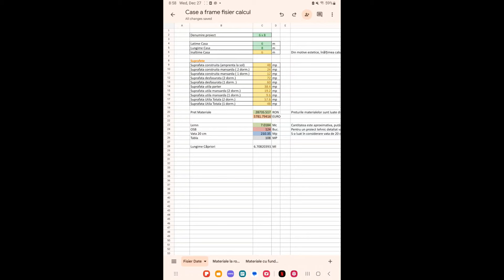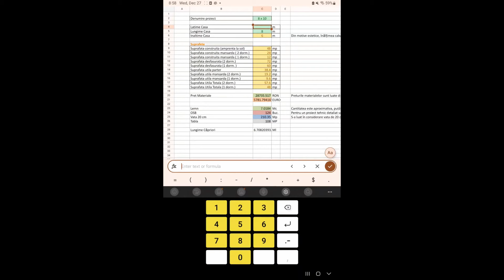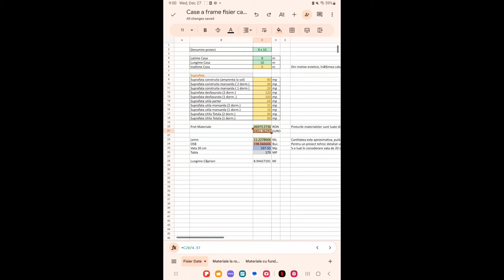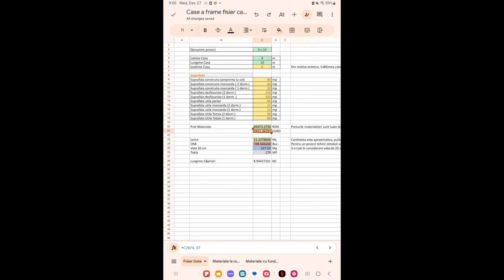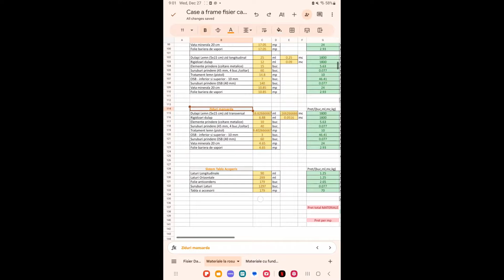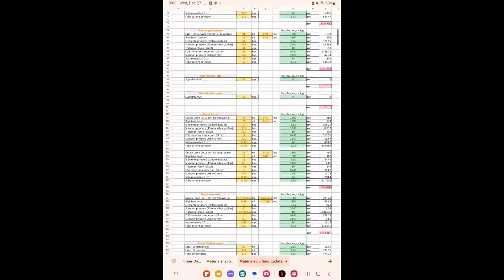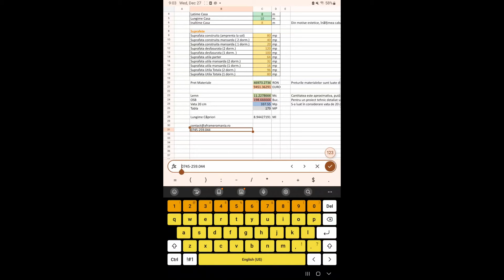Casa A frame design interior si exterior AFR0073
Va oferim o gama larga de proiecte de case, design interior si animatii video in arhitectura.